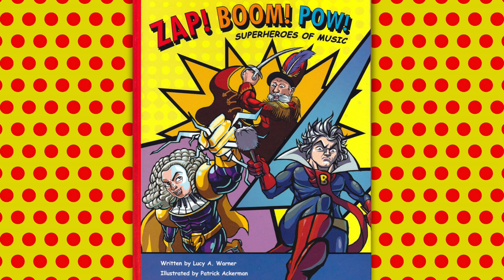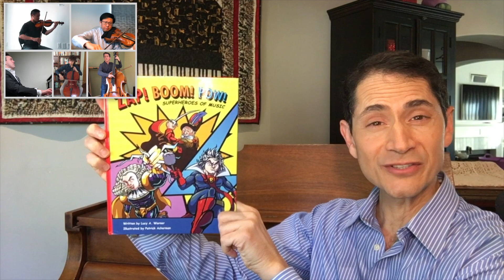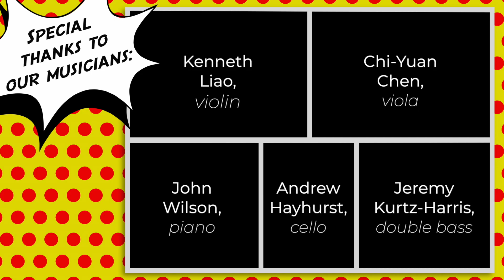Ch7: Schubert, "Zap! Boom! Pow! Superheroes of Music" by Lucy Warner - San Diego Symphony Musicians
Chapter 7 in the video series based on the picture book "Zap! Boom! Pow! Superheroes of Music" by Lucy A. Warner created by the San Diego Symphony Musicians.  Each chapter highlights a different composer and features original performances by the musicians, illustration and animation, and narration by the voice of San Diego Symphony, Nuvi Mehta.

This musician-produced project collaboratively unites our musicians during a time of social distancing and draws the audience in with original content designed to captivate viewers of all ages.

Chapter 7: Franz Schubert - “Gotcha!”
Violin: Kenneth Liao
Viola:  Chi-Yuan Chen
Cello: Andrew Hayhurst
Double Bass: Jeremy Kurtz-Harris
Piano: John Wilson
Narrator: Nuvi Mehta

Author : Lucy A. Warner
Illustrator: Patrick Ackerman

Producer: Julia Pautz
Director: Susan Wulff
Video Producers/Editors: Cameron Keezer-Wulff, Susan Wulff
Audio Engineer: Jeremy Kurtz-Harris